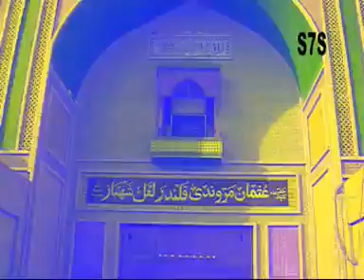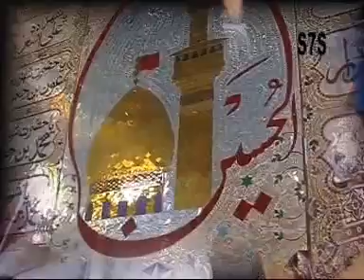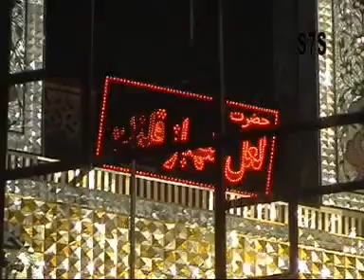Highlights Annual Mahfil durood pak @ sehwan